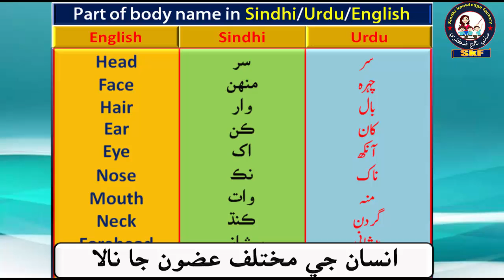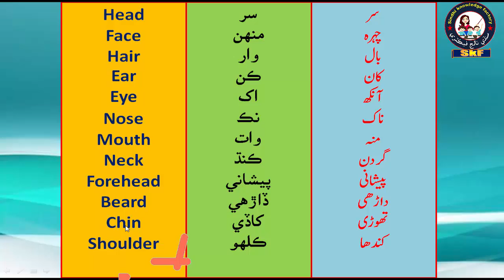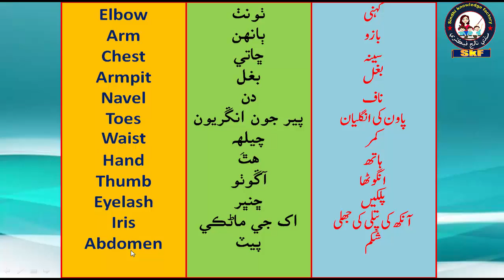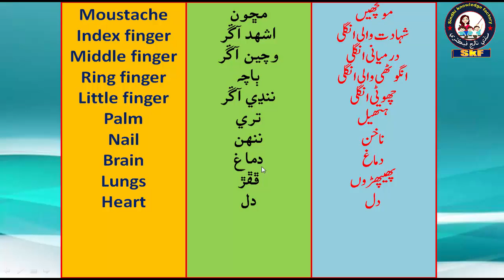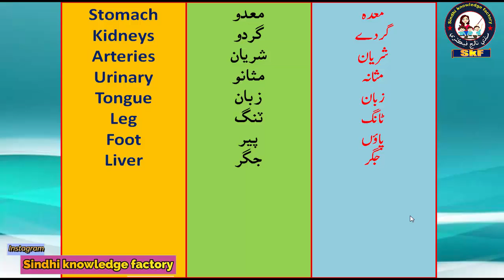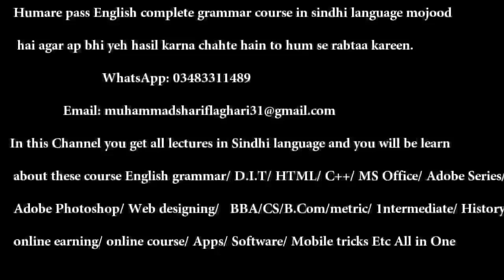human parts of body name in English/Sindhi and Urdu || insan k jisam k mukhtalif hison ke naam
welcome back with a new class and in this class we learn about different parts of body name in English and Sindhi.